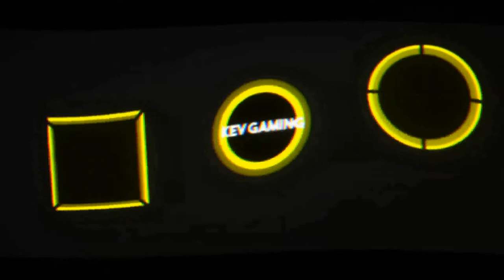Let's Play GTA San Andreas #50 Ran Fa Li